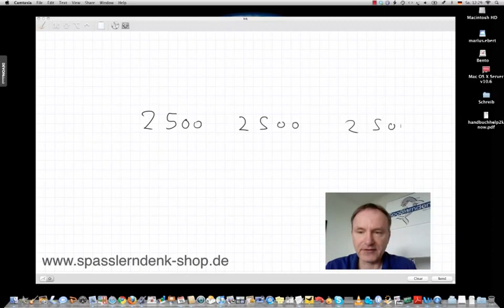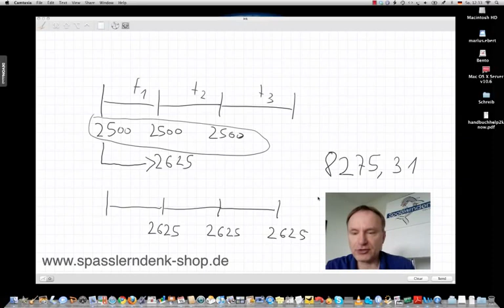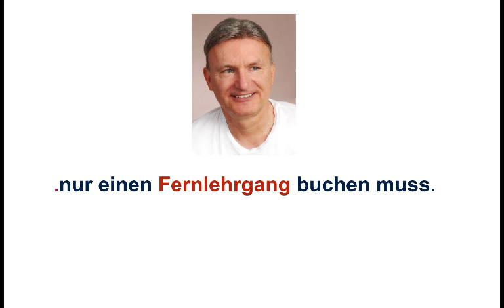Verzinsung, vorschüssig, nachschüssig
Beispiele:
• Betriebswirt
• Technischer Betriebswirt
• Technischer Fachwirt
• Industriefachwirt
• Wirtschaftsfachwirt
• Handelsfachwirt
• Personalfachkaufmann
• Industriemeister
• Küchenmeister
• Restaurantmeister
• Hotelmeister
• Abwassermeister
• Wassermeister